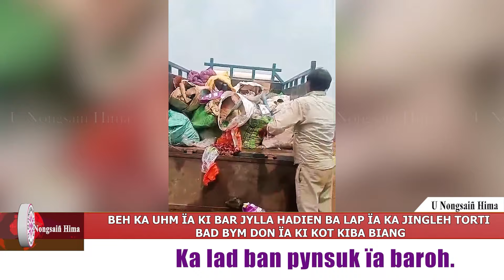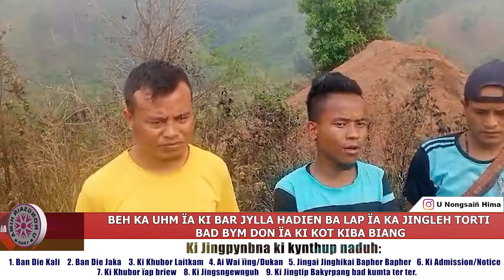BEH KA UHM ÏA KI BAR JYLLA HADIEN BA LAP ÏA KA JINGLEH TORTI BAD BYM DON ÏA KI KOT KIBA BIANG